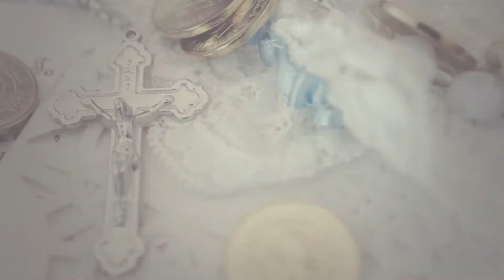Bryann and Linden | wedding highlights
Wedding Coordinator : Leo Omoy
Photographer: Galvinray Photography
Film: Janryinot Films